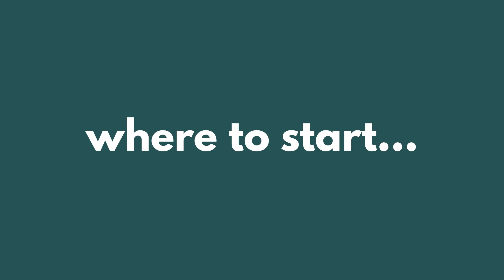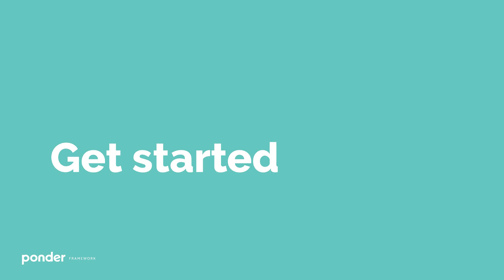Build your career while you're still at school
You don't need to wait until you've finished school to start your career - you're already living it right now. Education fits under the umbrella of career building, and there are some things you can do to maximise your position and give yourself the best chance at securing the job you want.